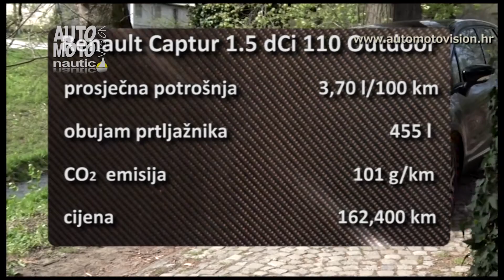Renault Captur 1.5 dCi Outdoor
Nakon što smo na testu imali prigodu isprobati inačicu modela Captur opremljen 1.2 motorom na red je došao 1.5 Outdoor.